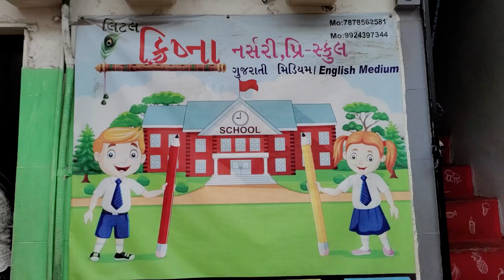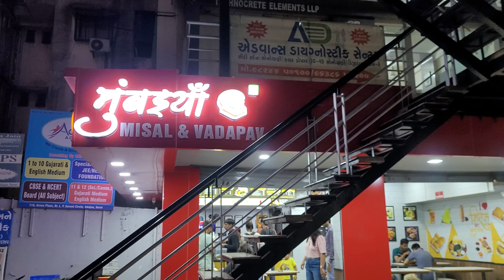Kanha's pre-wedding || gujarati blogger || gujarati vlog channel || daily vlog in gujarati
gujarati vlog || gujarati blogger || gujarati vlog channel || daily vlog in gujarati || vlog channel

gujarati vlog,
gujarati vloggar,
gujarati vlog,
gujarati blogger,
gujarati vlogger,
village lifestyle,
village life,
village life in india,
village life update,
gujju vlog,
gujju vlogger,
gujju vlogs official,
surat gujarat vlog,
gujarat vlog in gujarati,
gujarati vlog surat,
gujarat tourist places vlog,

RAJ ANADKAT,
Village life with ShivOm Family,
Dhaval Domadiya,
PagalGujju 2,
Mirchi Gujarati,
Jaydeepdpatel,
RJ Devang,
Bloggerbaba,
Dev Raval,
Mangesh Prajapati,
GJ 26 NI DHAMAL,
Deep Padmani Vlogs,
Ruhi Umradiya,
Kisudi Ni Dhamal,
Mirchi Gujarati,
R2H Gujarati ,
Aditya Goswami,
Life of Thakor,
Jack LifeStyle Vlogs,
Navari bajar,
Yuvi Vsv Vlogs,
dhaval family vlogs,
Life in Wales with Lakhan,
Red FM Gujarati,
The Gujju Vlog,
Parth Parmar Vlogs,
Kishu Thakor,
PARU N GURU,
Vishu Rajput 360,
The Gujju family in Canada,
pooja mistry,
R2h gujarati vlog,
Ungotheble Gujarati,
Prinjuu parleg vlogs,

What is MADHAV TEXTILES?
Madhav textiles is a Fashion Platform where a Customer meets his Needs.
toys opening,
toys online,
toys of girl,
toys picture,
toy review,
toy train,
toys unboxing video,
toys unboxing channel,
toys unboxing video in hindi,
toys unbox,
toys unlimited peppa pig